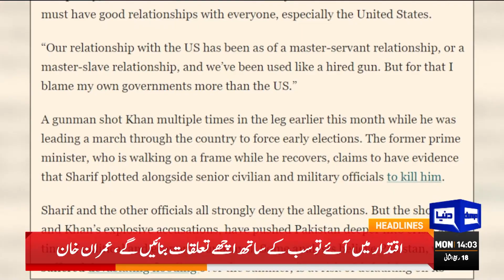Who is Two players of Tournament World cup 2022? | Dunya News Headlines 02 PM | 14 November 2022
Who is Two players from Pakistan Tournament World cup 2022?  | Dunya News Headlines 02 PM | 14 November 2022